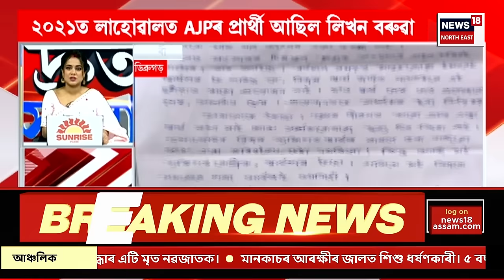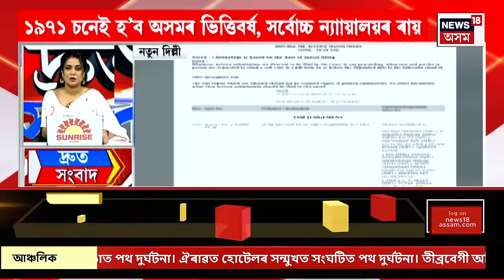SPEED NEWS | ED officials grill Tamannaah Bhatia | বলীউডৰ জনপ্ৰিয় অভিনেত্ৰী তমন্না ভাটিয়াক EDৰ জেৰা।